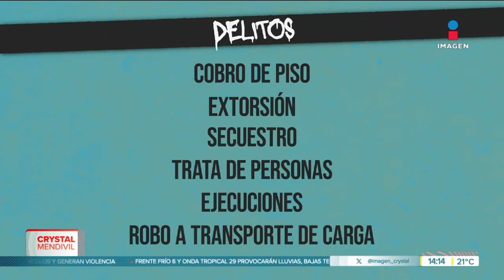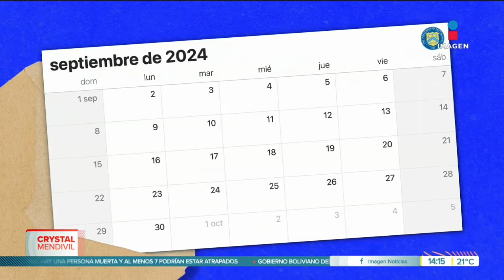Continúan las masacres en Veracruz | Noticias con Crystal Mendivil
Grupos criminales se disputan la entidad.